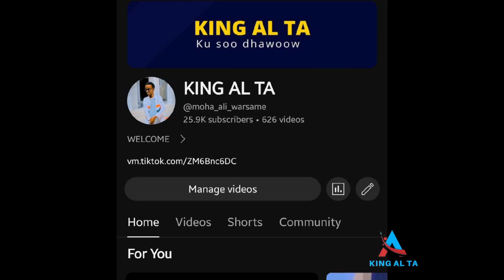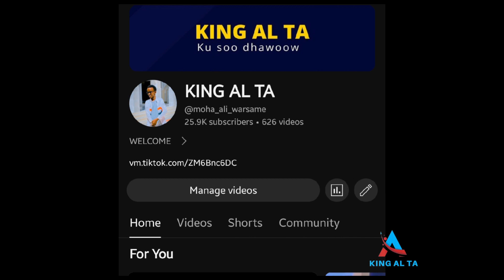Ninkaan Xili Ayuu Calamka Dhan Ka Yaabi Yay !! BALSE WAQTI GIISA SIXUN BUU UGU DHA MAADAY !!